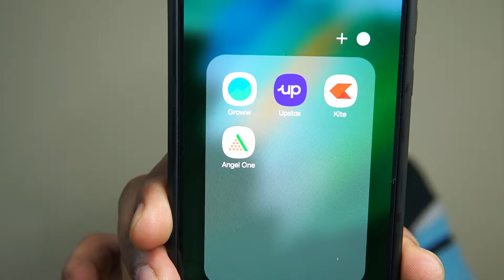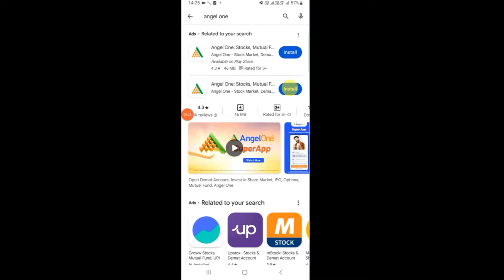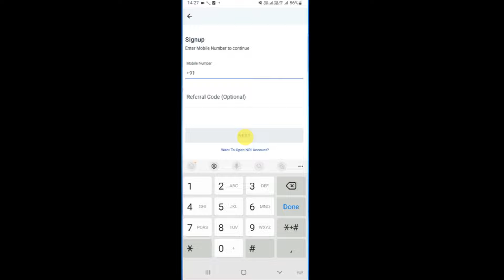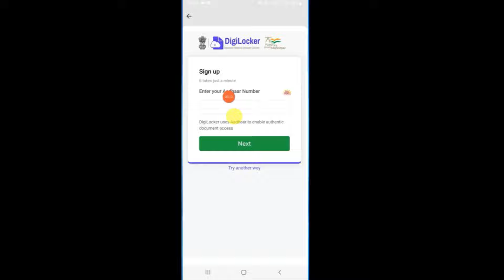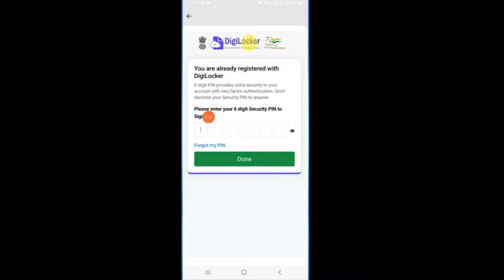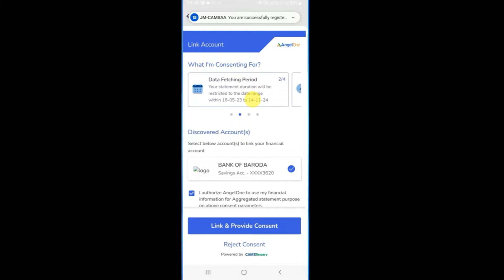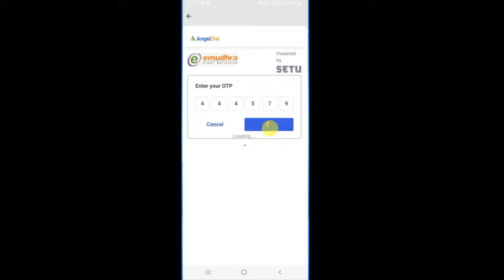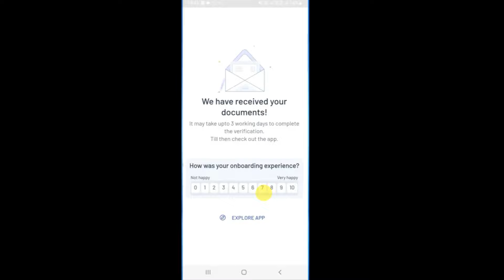Angel One app Account Kaise Banaye | angel one me account kaise banaye | angel one account opening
demat account kaise banaye
Trading account kaise khole
angel one live trading
Angel One Demat Account Opening 2024
Angel One account kaise khole 2024
demat account kaise khole angel one

Transcript